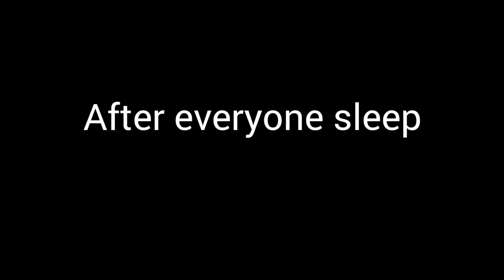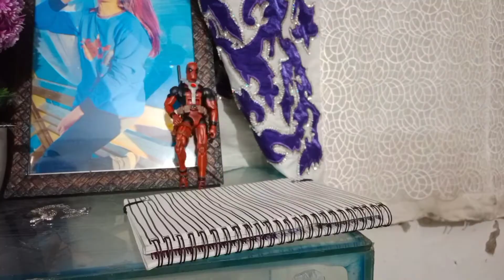deadtion EP 2 stop motion video